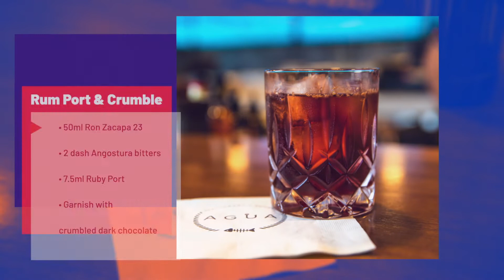Enjoy some Christmas cheer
Cory Scruggs, from Atlanta, Georgia, has certainly made a name for himself on the local cocktail scene. He emerged victorious from Cayman’s World Class cocktail competition earlier this year and won the Bartender of the Year award, which was presented at the Out of the Kitchen event held at The Ritz-Carlton in October.

Although Scruggs has had a lot of competition experience, the jitters can still get the better of him. “I tend to get pretty bad nervous shakes,” he says, laughing. “Even if I feel confident, sometimes my hands just don’t want to cooperate. I find it best to laugh it off or make a joke about it while I’m competing. ‘Shake it till you make it’ usually gets a laugh or three.”

He is presently mixing magic at Agua restaurant in Camana Bay, including holiday cocktails to keep you merry in the festive season. Stop by and see why Scruggs is considered to be a master mixologist.